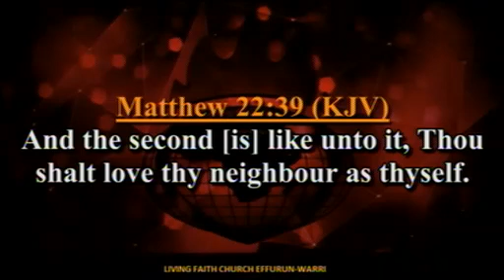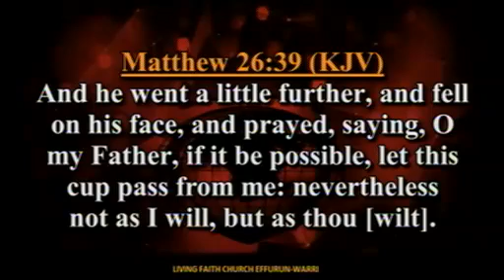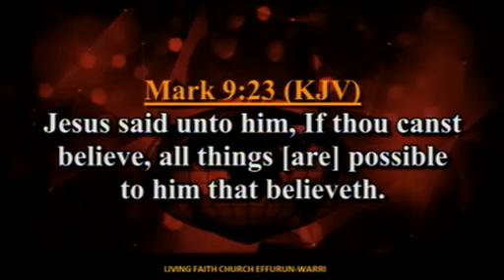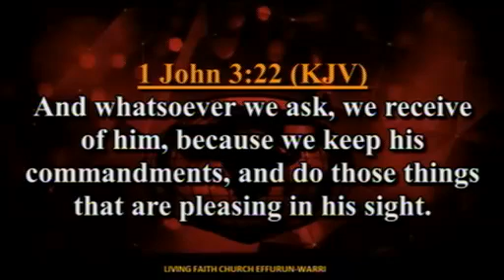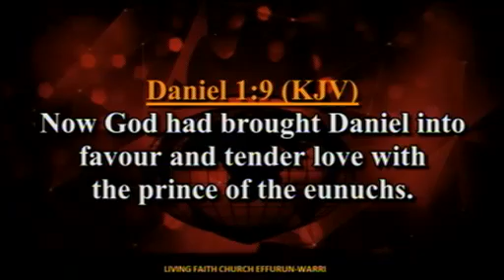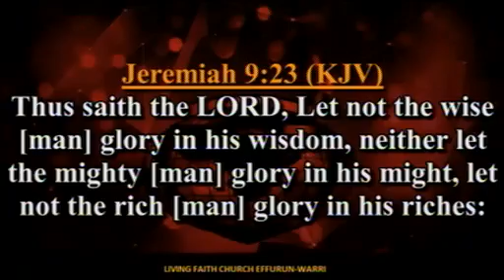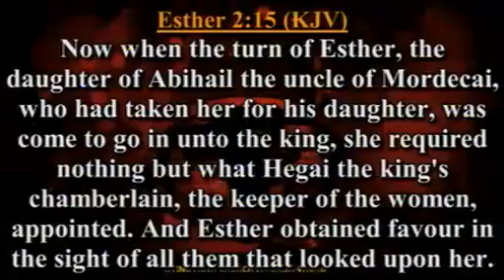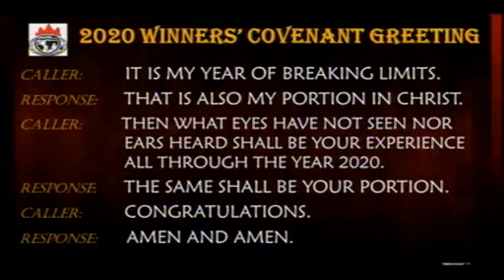Unveiling The Breakthrough Power Of Love PT 1B Pst Joshua Abah